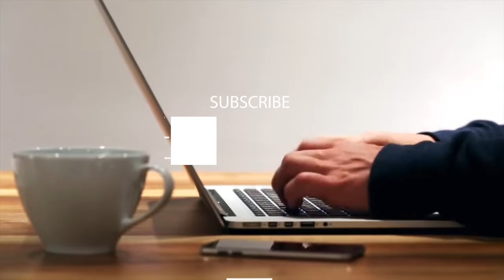Francis P. Crawley. Director of GCP Alliance - Europe. Interview. Kiev. Ukraine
Francis P. Crawley is the co-founder and Steering Committee member of the Strategic Initiative for Developing Capacity in Ethical Review (SIDCER). He is a philosopher specialised in ethical, legal, and regulatory issues concerning health research, teaching at several European universities. He is currently Chairman of the Ethical Review Committee of the International Network for Cancer Treatment and Research (INCTR), a member of the INCTR Tissues Committee, a member of the Ethics Committee of the European Organization for Research & Treatment of Cancer (EORTC), and a member of the Steering Committee of the Chinese Ethics Committee of Registering Clinical Trials (ChECRCT). He has been a Permanent Liaison Officer to the International Bioethics Committee of UNESCO, a Contact Officer for the Council of International Organisations of Medical Sciences and a member of the Scientific Advisory Committee for the World Health Organization's International Clinical Trials Registry Platform (ICTRP). He is a member of the Ethics Working Group of European Academy of Paediatrics and a principle investigator in several European Commission-funded projects related to ethics and patient groups. He has taught GCP and research ethics in European, African, American, Middle East, and Asian universities. He also serves on several editorial boards for international journals. He is an Honorary Member of the Faculty of Pharmaceutical Medicine, Royal College of Physicians, United Kingdom.

Clinical trial is the way to receive up-to-date and innovative treatment which can become a standard in a few years. Mondern investigative center and professional medical staff will help you to cope with cancer.
Chemotherapeutical Department, Dnipropetrovsk, Ukraine
Head of the Department Prof. Igor Bondarenko
Dnipropetrovsk Multi-field Clinical Hospital #4
Deaprtment of Oncology and Medical Radiology
Dnipropetrovsk Medical Aсademy
address:
Dnipropetrovsk, 49102, Blyzhnia Str., 31, 9-th floor